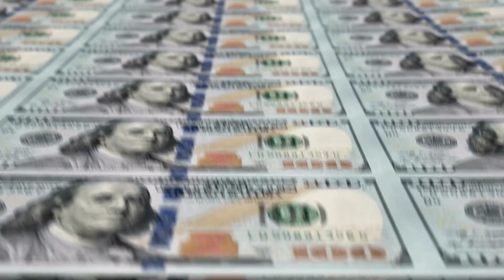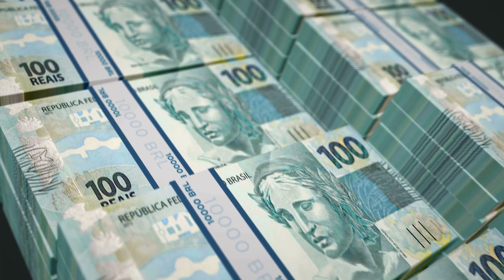Эти 5 знаков зодиака озолотятся с 3го Июня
Сейчас я вам расскажу у каких знаков зодиака в июне значительно прибавится денег.  начало лета будет удачным для многих.
а кому же больше всех повезет ты сейчас узнаешь.